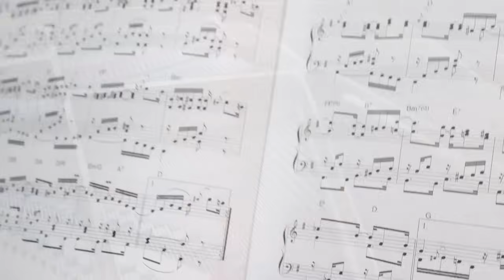QUINTAS COM PIANO Nº 161 - 16/05 às 21h00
🎹 Torne-se um assinante de "O Piano de Hercules Gomes" e contribua para a evolução do nosso trabalho: